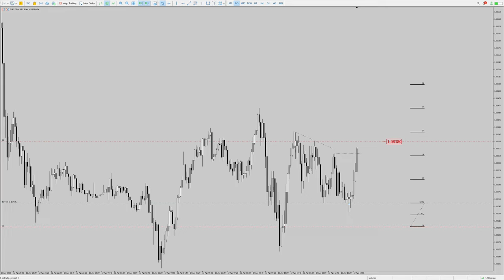EU Long | Trendlines Don't Hold | #087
Fair Value to Liquidity in Range Bound Enviroment.